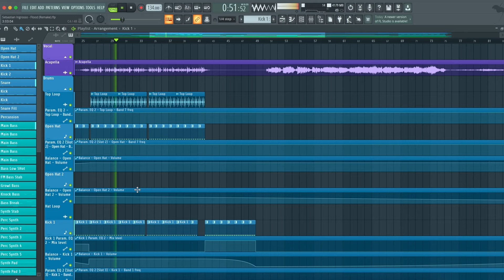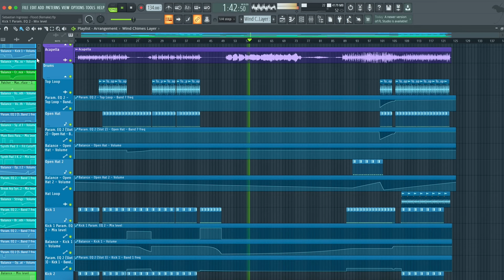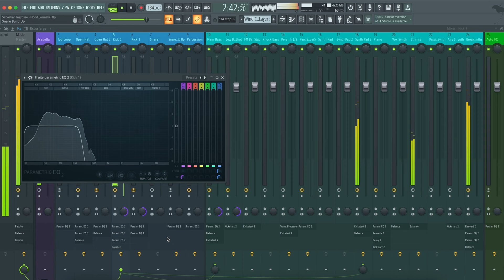Sebastian Ingrosso - Flood (FL Studio Remake)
💻 Our producer team recreated a version of "Flood" by Sebastian Ingrosso using FL Studio DAW. The zip file contains the FL Studio session, presets, samples, arrangement, and MIDI inside the project. Everything is mixed and mastered. This remake is used for learning purposes to check on “how the song is made”. You can, of course, use the presets and samples included to make your own tracks. Read carefully the requirements below.

⚙ Template Specifications ⚙

📌 Software, DAW: FL Studio 20.8, or higher.
📌 Song Key: G Min
📌 Time Length: 3:43